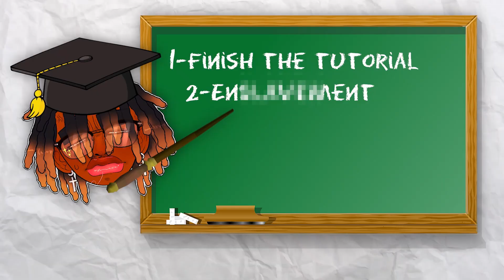PokémonWithGuns.mp4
In this episode of LostDoesYouTube, Lost plays PALWORLD w/ @chris_kurosaki  and we had a crazy adventure. Catch him next time on the next video - Lost

Tik-Tok: try to find me

→This Video Is Uploaded By Lost
❤️  u all

Game - PALWORLD